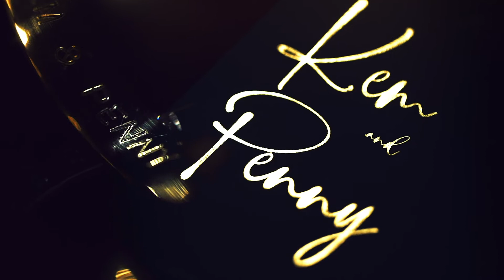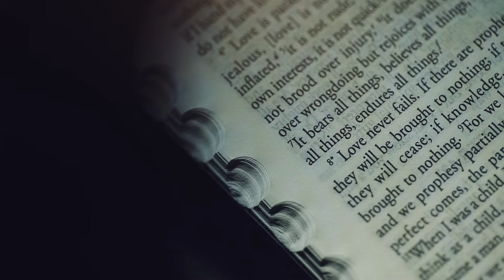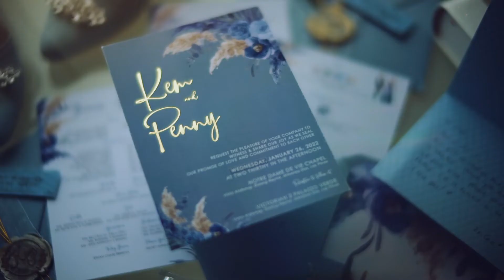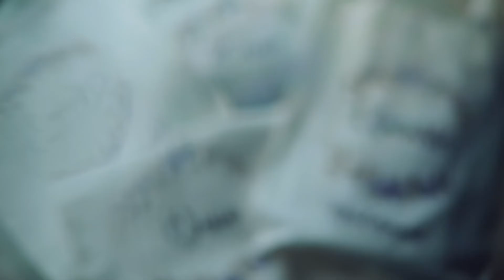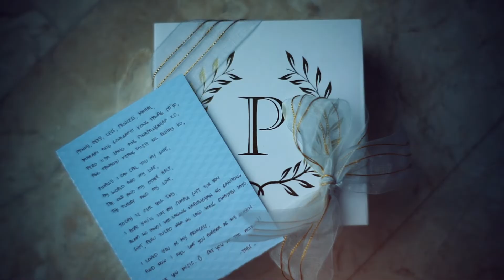Michael & Penny Wedding Film